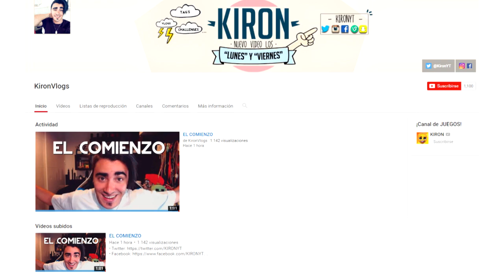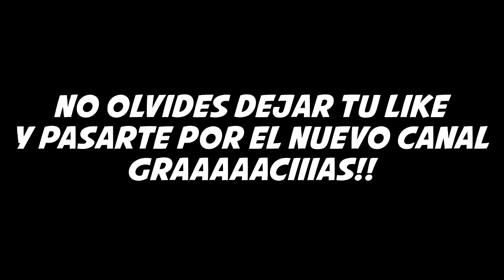¿Como seria MINECRAFT si fuera REDONDO? CURIOSIDADES MINECRAFT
MINECRAFT REDONDO (SIN CUBOS)

► Sígueme!

   (Ayuda a mejorar la calidad del canal)

♫ Música utilizada ♫